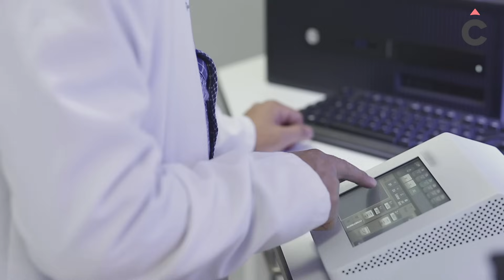MSc/PGDip Molecular Biology - CEMP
At CEMP you will be able to specialize in the world of Molecular Biology, an exciting and dynamic field in which keeping up-to-date is key. In this postgraduate accredited by the University of Chichester in the United Kingdom, you will have complete online and distance training and a method based on tutoring. Your doctorate professors will guide you through an exciting profession with great growth and a great future. + Information about CEMP’s postgraduate in Molecular Biology